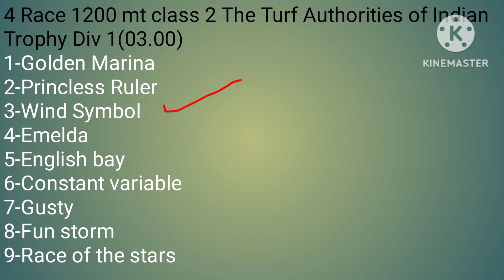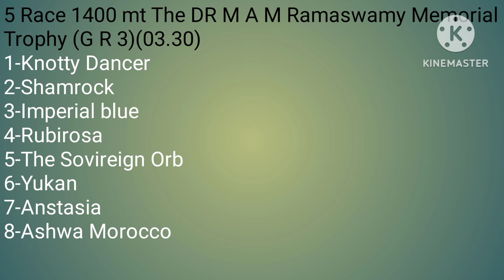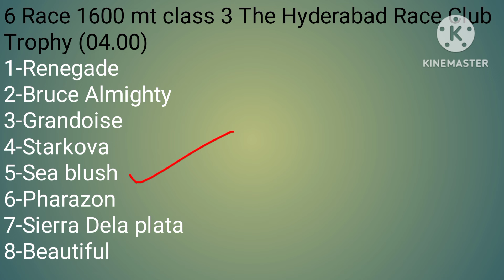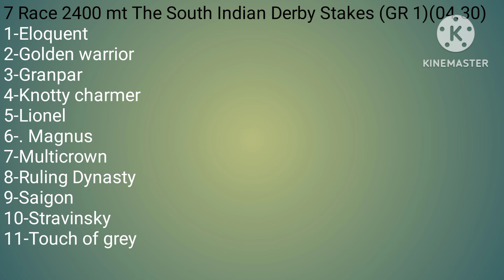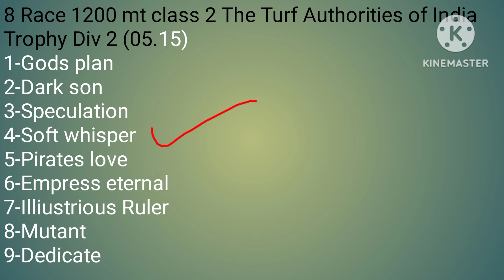Chennai horse race l today horse race l chennai race l chennai horse race tips 15/01/2024